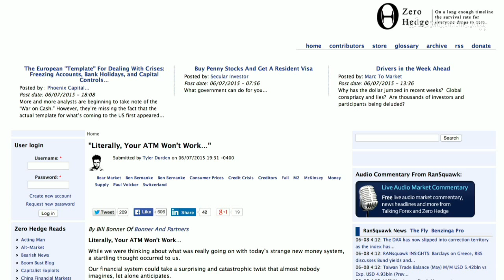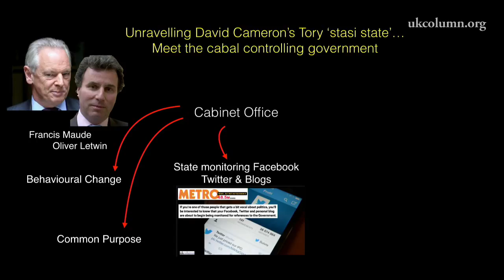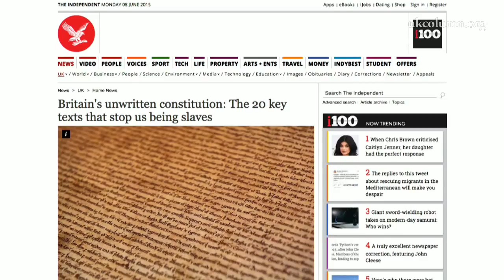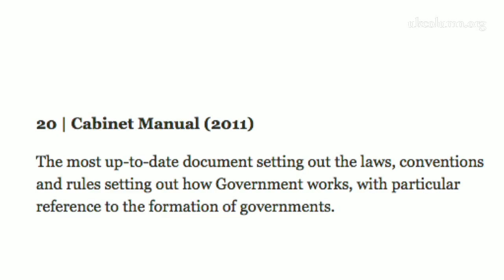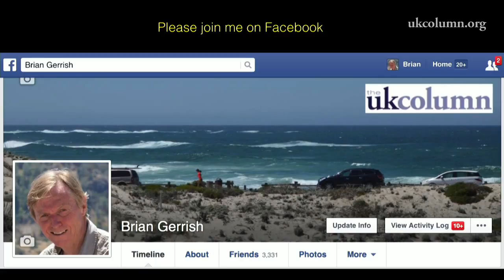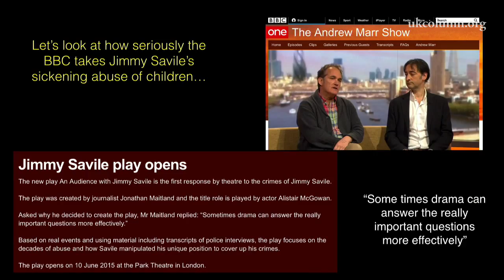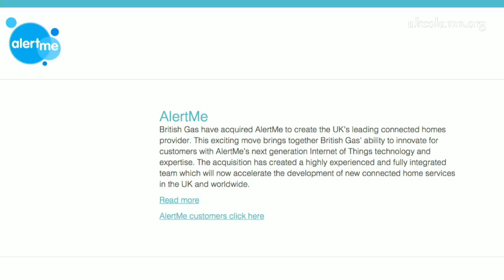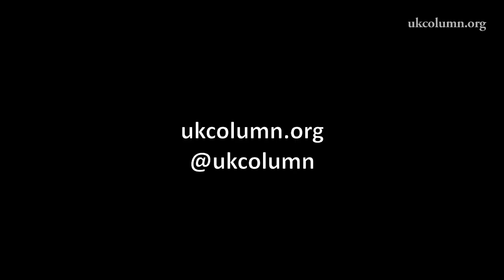UK Column NEWS Monday 8th June 2015